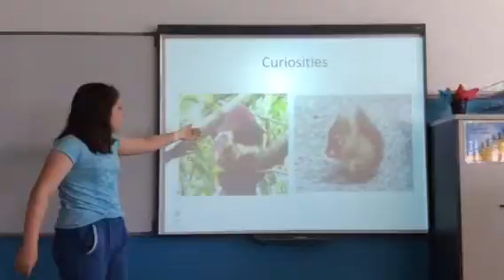B 4 Julia English 2016